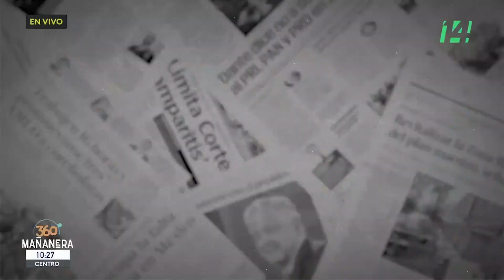Y esto va para los jóvenes | 09 mayo